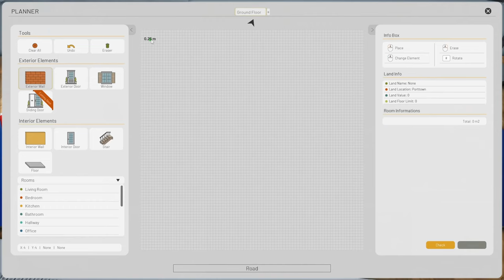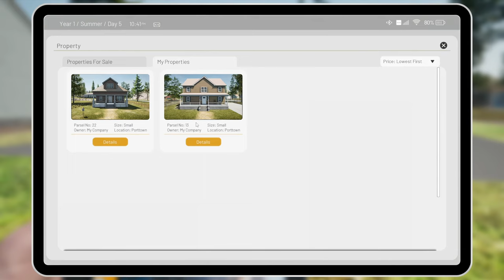ContractVille - Official Gameplay Trailer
From Penniless to CEO
You start your journey almost penniless in a port town. Get some jobs from the neighborhood and gain a humble income. Start a company of up to 4 people and divide the work by authorizing them in various topics.

Bring Your Design to Life
Purchase a land. Design a house. Build it. Decorate with individual touches and bring out your inner designer. Sell it at an auction. The
land is all yours. You decide.

CO-OP In A Open-world simulator
Ever imagined starting a company with your friends? Of course, you can manage the entire process alone but it's always funnier with friends trolling you. (Well, not pretty sure about this one.) One of you is CEO and s/he has the control over your authorization. So, if you cannot purchase a land or take a loan from bank, it's best to talk to your CEO before writing your totally kind wishes at our Discord Server. (Or we can talk to your CEO on your behalf, that's also a solution.)

Chill
How much relief can a sledgehammer bring? Try! Demolish a big house with a sledgehammer. Or clean a real big houses. (You don't even clean your own room? Let's keep it a secret. No one should know you‘ll clean a whole mansion online.)

Upgrade Your Skills
You gain skill points as you get experienced and can decide which skills or tools that you want to focus on. Having colleagues specialize in different subjects can make your job even easier.

Logistics
Not all ways to make money are that difficult. You can just put some into your pocket by delivering cargo. But be careful, you'll be carrying different types of them.

Make a Contract
You (and your company) work by contracts. These contracts may include decoration, demolish, build, logistics jobs or some of them together.

Parts:
00:00 CO-OP Open World
00:15 Land Property
00:21 Recycling
00:34 Contracts - Demolish
00:41 Construction Planner
00:55 Contracts - Build
01:17 Customize Furniture and Interior Design
01:30 House Auction
01:42 Contracts - Logistic
02:03 Car Gallery
02:16 Office
02:35 Ending